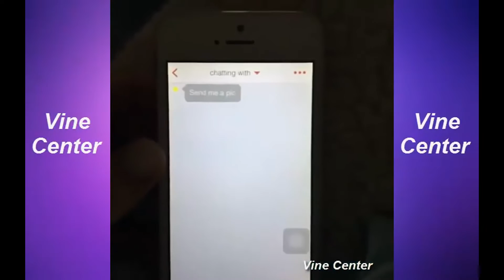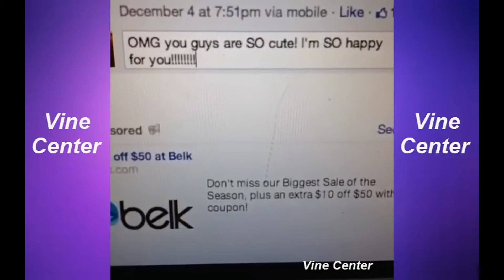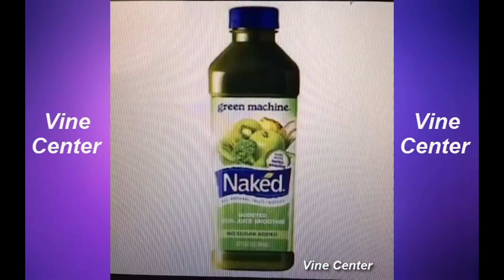Chloe Emanuelle New Vine Compilation All VINES 2015 HD May